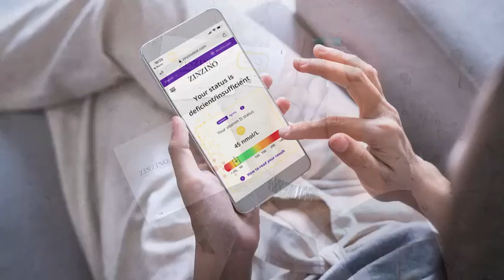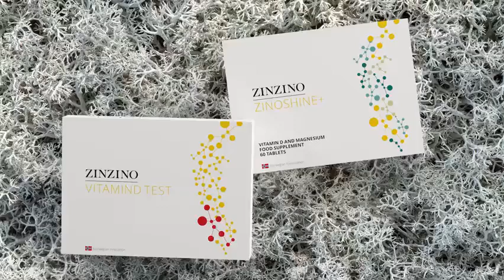Vitamin D Test Zinoshine Concept